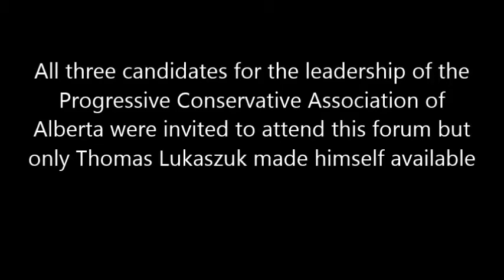Interview with PC Leadership Candidate Thomas Lukaszuk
Thomas Lukaszuk, one of the Progressive Conservative Leadership hopefuls talks public education during an interview with Ken Chapman. This was recorded during the 2014 ATA Summer Conference in front of an audience of teacher delegates from across Alberta.